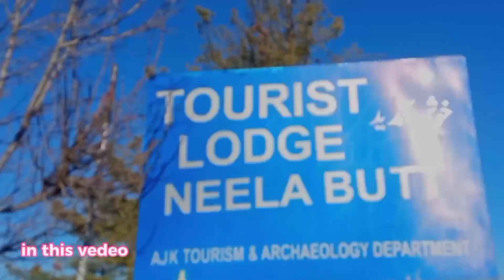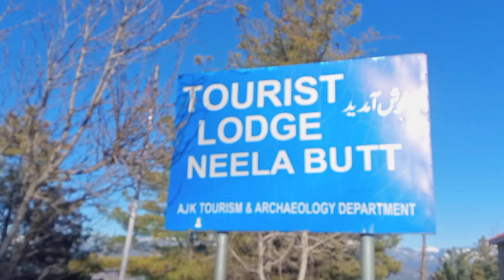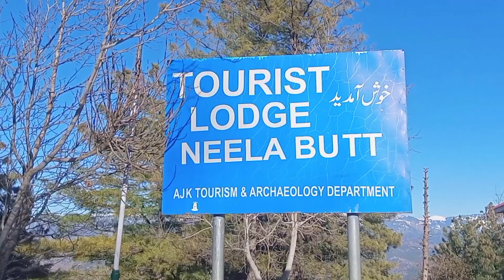AZAD KASHMIR NEELA BUTT || آزاد کشمیر نیلہ بٹ _ historical place FULL VLOG PAKISTAN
more vedeos watching 👇👇👇👇👇👇👇👇

links

jangreez khan vlog